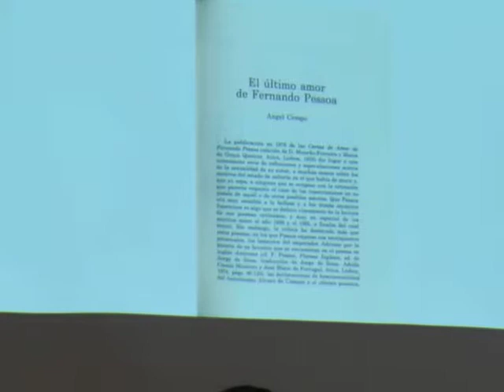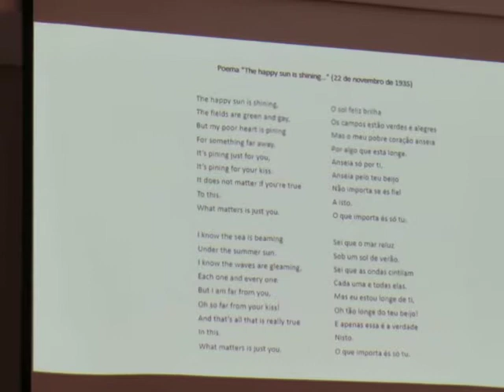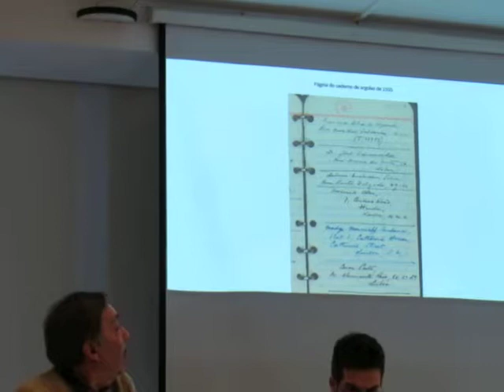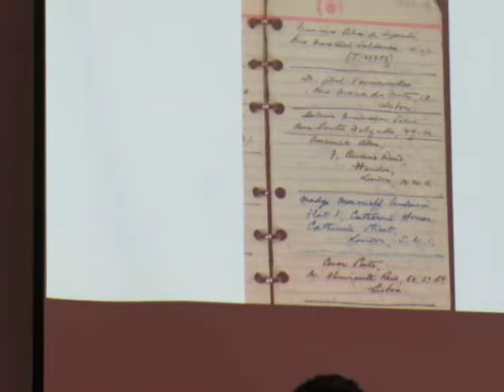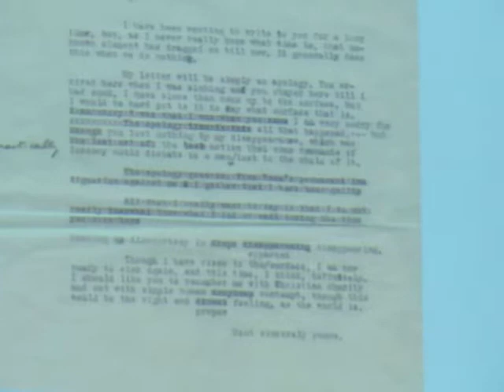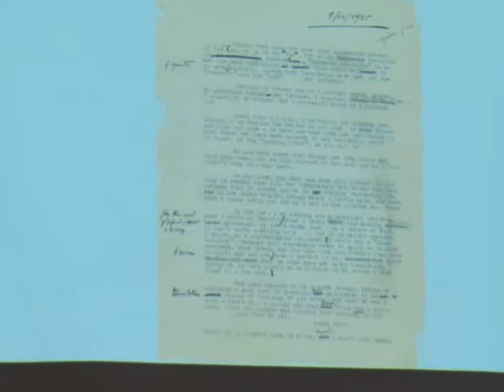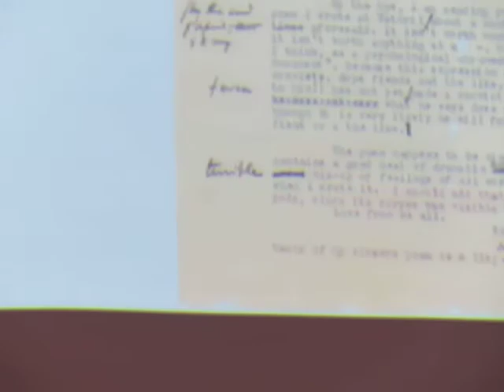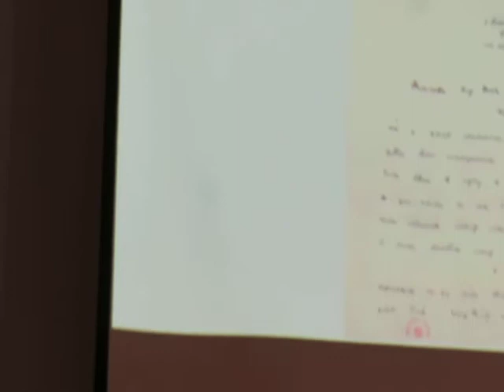José Barreto revela a última paixão de Fernando Pessoa. Fevereiro de 2018.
José Barreto. "A última paixão de Fernando Pessoa". Comunicação na Casa Fernando Pessoa em 8 Fevereiro de 2018. Aprofundando pelo seu faro de bom investigador alguns poemas e referências de Aliete Galhoz e de Cavalcanti, José Barreto revela o último amor de Ferando Pessoa, uma inglesa. Nas perguntas finais disse que ainda não conseguiu encontrar a sua fotografia, pois ela trabalhou nos Serviços Secretos ingleses, ainda hoje ciosos da sua invisibilidade e logo "impunidade", no caso amorosa...